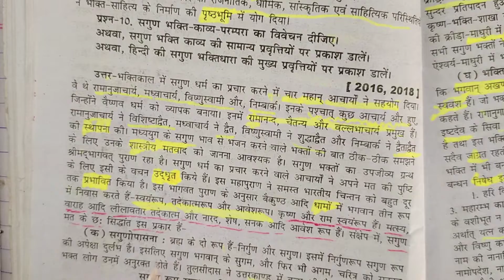सगुण भक्ति शाखा, सगुण भक्ति काव्य धारा की विशेषताएं||सगुण भक्ति धारा की प्रवृत्तियां